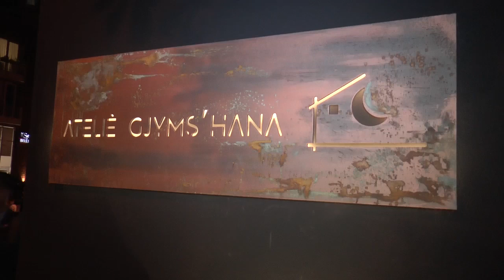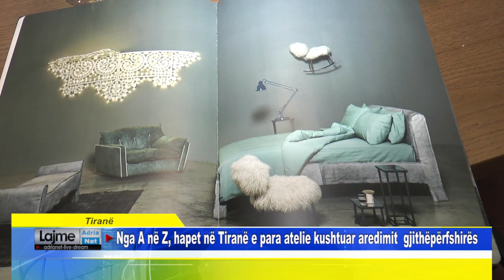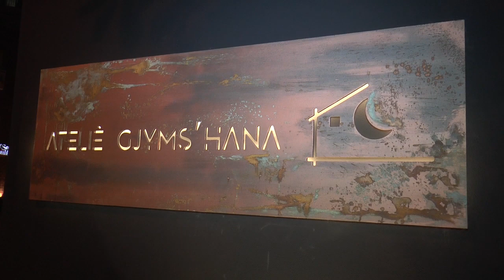Tiranë Nga A në Z, hapet në Tiranë e para atelie kushtuar aredimit gjithëpërfshirës